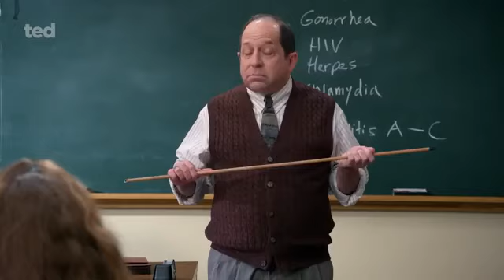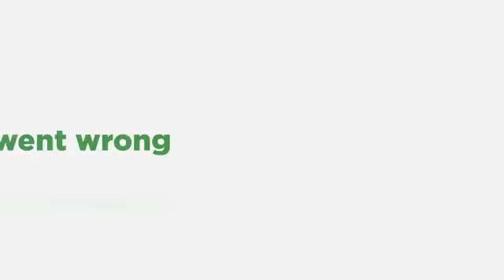Ted Promo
Promo